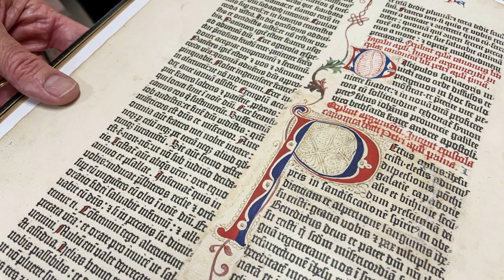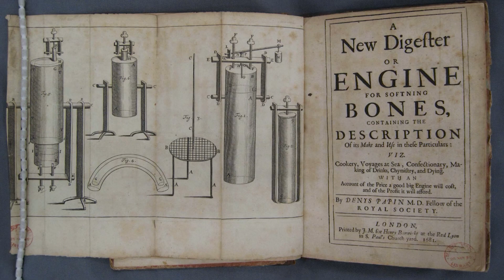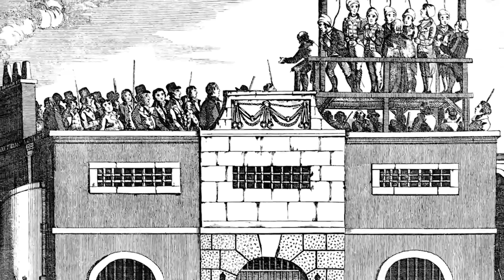Why the Industrial Revolutions in France, Germany, Spain Lagged Behind the UK [Part 2 ]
Did you know that every time you buy a light bulb, you're essentially giving thanks to the British Industrial Revolution? Light bulbs come in various capacities like 30watt, 60watt, and so forth. These watts indicate the power consumed per second. But where does the term 'watt' come from? It’s named after James Watt the inventor who played a pivotal role in the Industrial Revolution with his steam engine. To honor Watt’s contributions, the British Science Association named the unit of power after him and many countries adopted it, expressing gratitude collectively.
However, if we delve deeper, Watt wasn’t the original possessor of the steam engine's foundational technology. If the Industrial Revolution had started in France instead of Britain, perhaps we’d be thanking Papin instead of Watt. But history didn’t unfold that way.
Following our exploration into why the Industrial Revolution began in Britain first, part two will discuss why other countries lagged behind. We will also lightly touch upon whether people who lived through the Industrial Revolution were genuinely happier than before. While considering various countries, we will focus more on France, as it was a leading contender and briefly introduce the essentials from other nations.